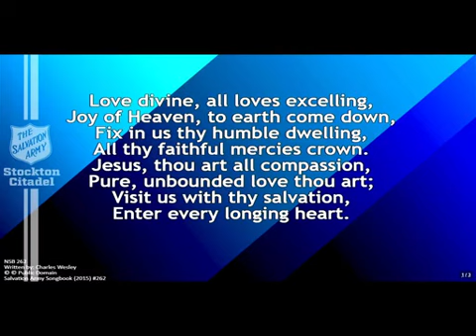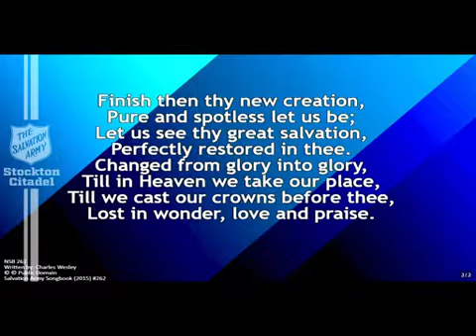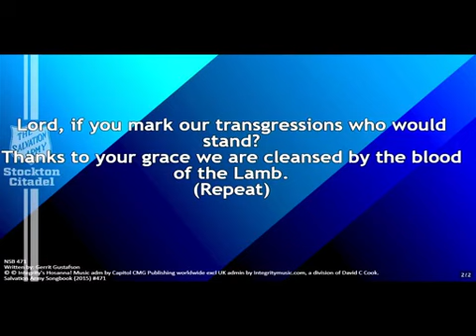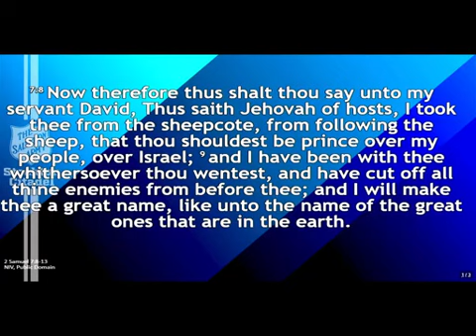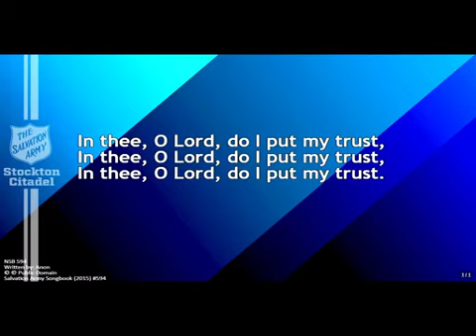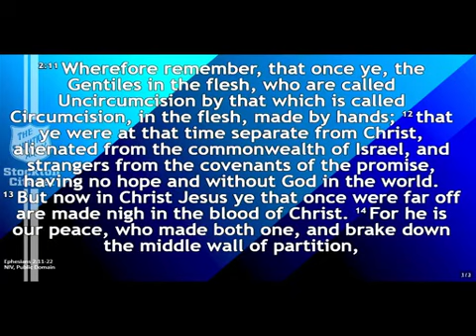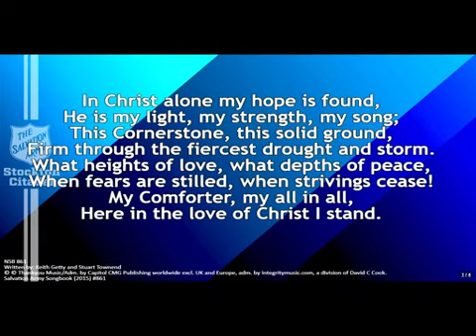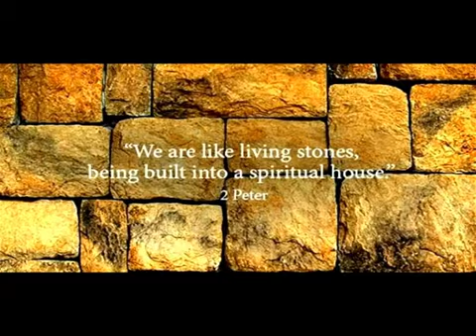Welcome to Worship for Sunday 25th June 2023